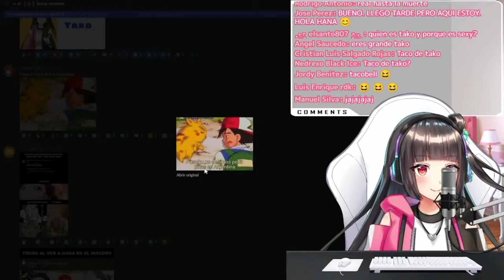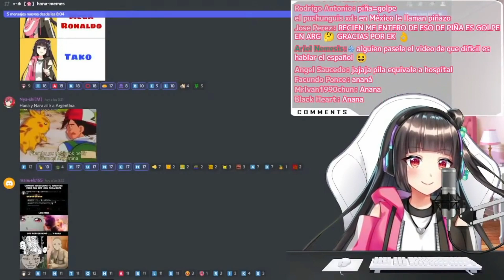Hana sakura descubre que nunca debe pedir piñas en Argentina XD